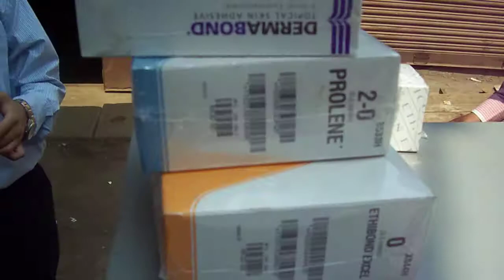Manual L- Sealer With Shrink tunnel machine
14" x14" Manual L- Sealer With Shrink Tunnel, Glass Window with Infrared Heater